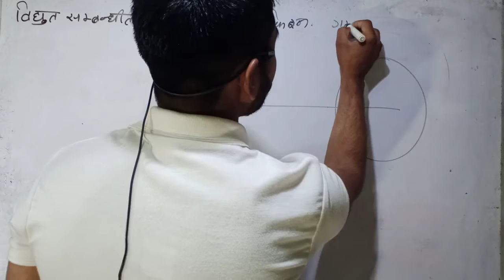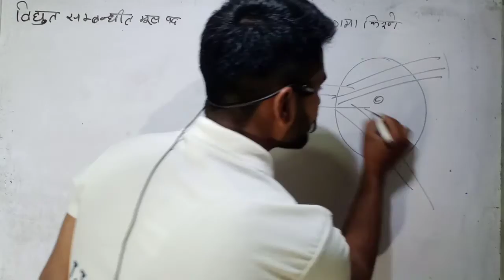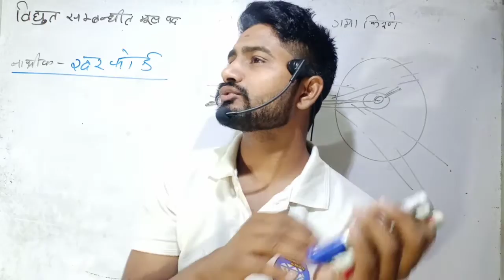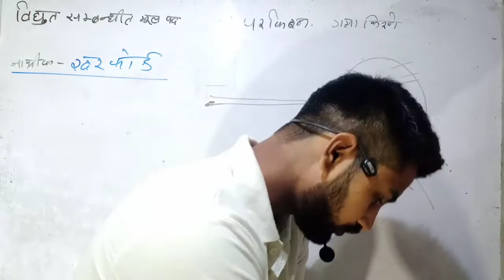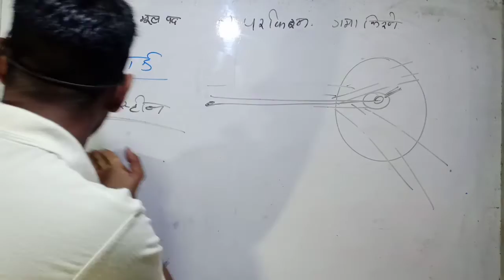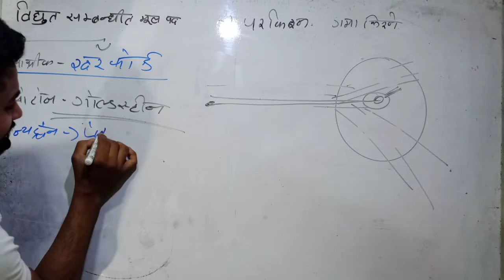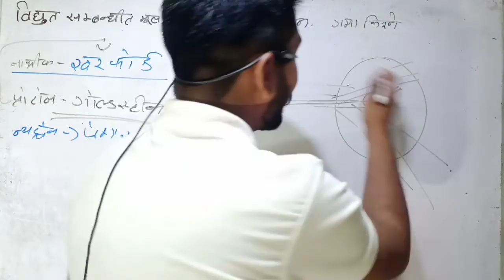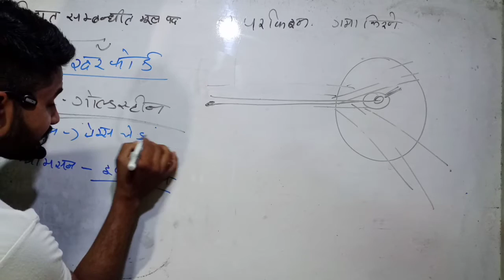What is Atom || Molecule || Electron || Proton || Neutron || Complete Knowledge by tarun sir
What is Atom || Molecule || Electron || Proton || Neutron || इलेक्ट्रान, प्रोटॉन,न्यूट्रॉन के खोजकर्ता || मौलिक विद्युत एवं वैद्युतिक पदार्थ  || undamental of electrical in hindi ||Complete Knowledge by tarun sir

walcome to TTIB classes
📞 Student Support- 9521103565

📚 Electrician Theory Important Notes Pdf & Objective Questions With Answers

आपकी तैयारी के लिए बेहतरीन YouTube चैंनल electrician theory live classes, electrician theory live test, electrician objective question PDF, classes, and full support.
हमारे सभी चैंनल जो आपकी सुविधाओं को देखते हुवे बनाये गए है। All our channels have been created keeping in mind your convenience.

आप TTIB CLASSES को इन सभी platform पर follow कर सकते है। यहाँ आपको आवश्यक सूचनाएं उपलब्ध करवाई जाएगी।

Mr.tarun sir
By :- TTIB classes